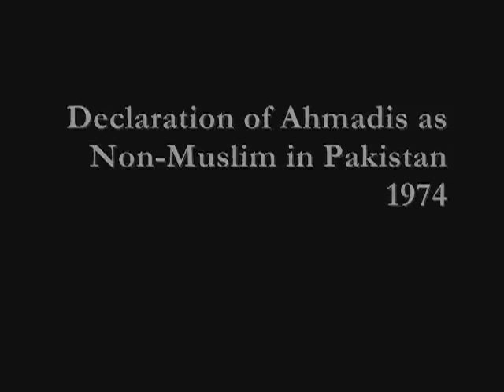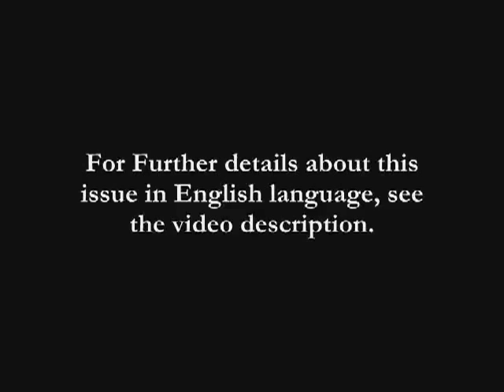Mufti Mehmood - How Qadiyanies are Declared as Non-Muslim in Pakistan (7 Sep 1974) 1 of 3